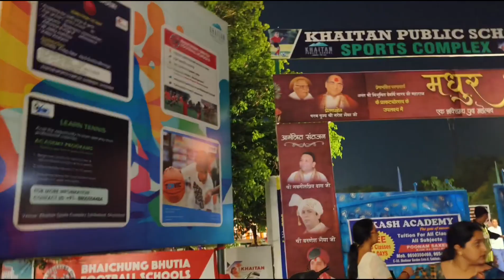एक मुलाकात श्री अनिरुद्ध आचार्य जी महाराज के साथ aniruddhacharyaji live ||10.5.23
एक मुलाकात श्री अनिरुद्ध आचार्य जी महाराज के साथ aniruddhacharyaji live radhika vlog 42
arman Malik, fukra insaan , natural Pooja , Mr beast, trigger insaan , bindass bhai ,